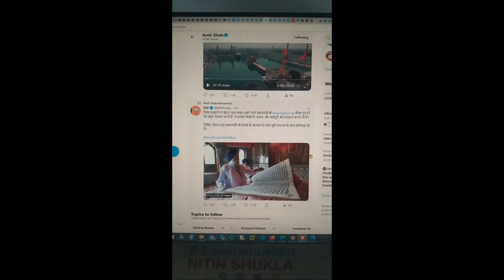PM MODI SEC BREACH 90 PM Modi stuck on flyover in Punjab Modi Ferozepur Rally Cancelled